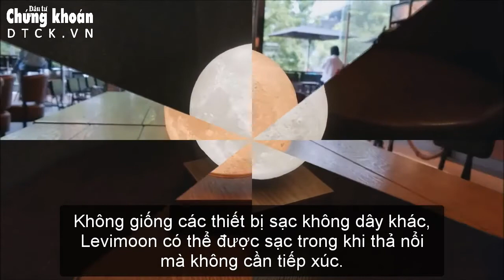Bóng đèn hình mặt trăng có thể lơ lửng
Levimoon là một chiếc đèn có hình dạng mặt trăng, tự cân bằng và là một vật phẩm mang một thiết kế tinh tế, phù hợp cho những không gian kín lãng mạng. Và thật tuyệt vời khi biến đèn mặt trăng lơ lửng trở thành một vật trang trí, một món quà. Levimoon có thể được sạc không dây trong khi thả nổi mà không cần tiếp xúc.